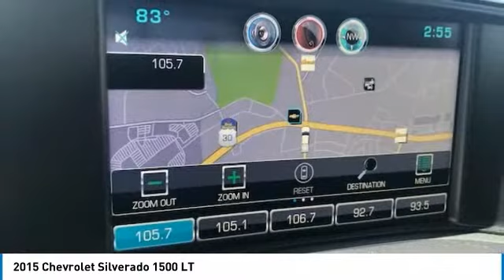2015 Chevrolet Silverado 1500 York PA B18130A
2015 Chevrolet Silverado 1500 LT

Apple Certified Pre-Owned. Click Below on YELLOW Docu-folder for more info!, Bluetooth, Navigation System.brSummit White 4D Crew Cab 2015 Chevrolet Silverado 1500 LTbrWhen you purchase an APPLE Certified Pre-Owned at Apple BMW, we give you peace of mind packed with a Comprehensive Limited Warranty for 90 days or 3,000 miles, whichever comes first.